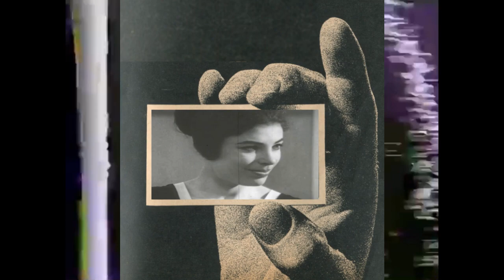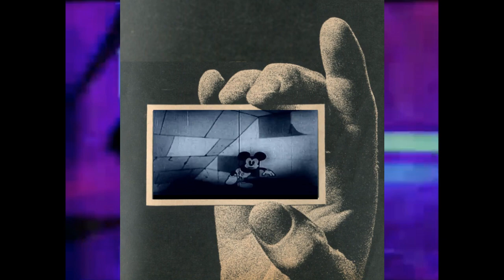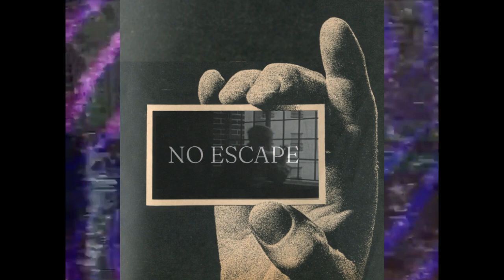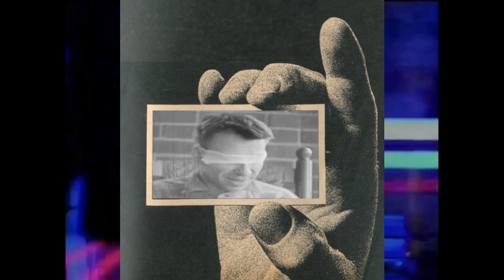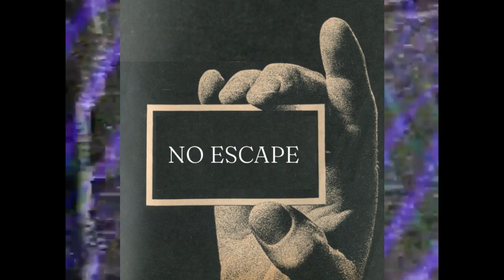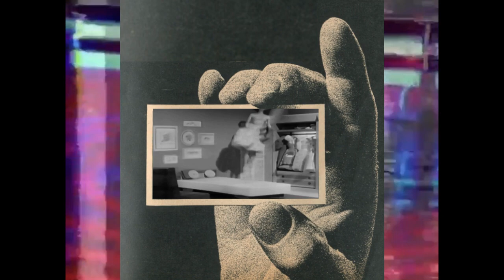Dear Marci. Video for The Complete Fear of Kathy Acker.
Created by Lydia Sviatoslavsky, with music by Stephen Spera, for The Complete Fear of Kathy Acker, by Jack Skelley, Semiotext(e) 2023.